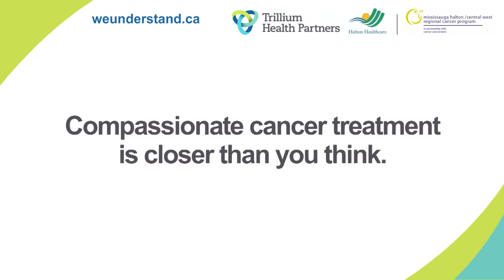Stephen Thomas - Manjeet - Mississauga - 1-1212